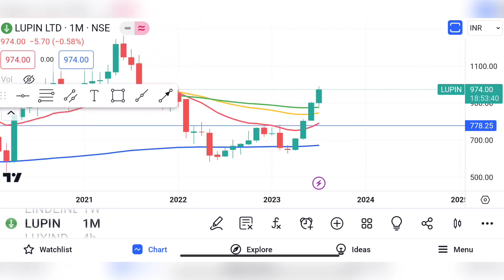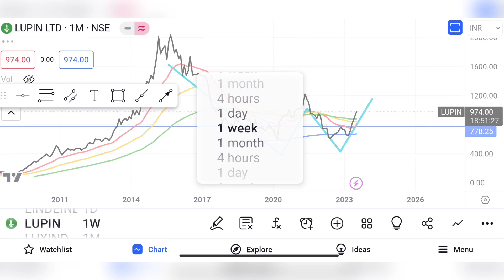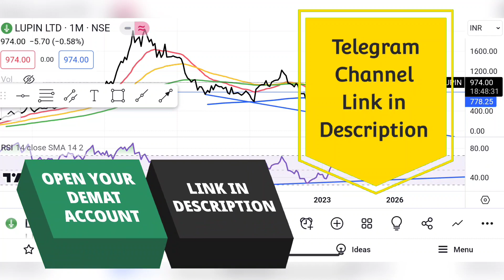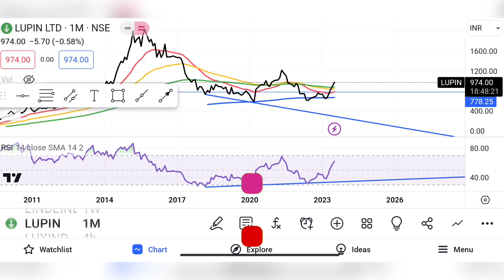STOCK OF THE MONTH. Best Stock to Buy Now. Lupin Stock Analysis. Bharpoor Gyaan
STOCK OF THE MONTH. Best Stock to Buy Now. Multibagger Share. Bharpoor Gyaan. Lupin Stock Analysis.

Open you Demat A/c with Best Brokers.